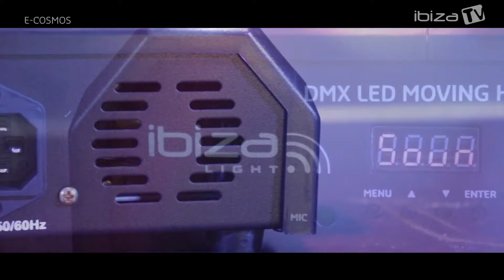Cosmos Light; Ibiza E Cosmos Retro Beam Light Moving Head!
Let's go retro with this 80's inspired Cosmos Light; Ibiza E Cosmos; Retro Beam Light Moving Head.

A mini-moving head and compact colour changing unit with 12 beam effect lenses with an infinite tilt and 540° pan. The Ibiza Light; E-Cosmos works sat on a podium for a mobile DJ or installed on the ceiling of a bar or club.

This fabulous Ball Light type moving head; comes complete with or without its own flight case; so full protection for your new Retro Beam Light if needed!